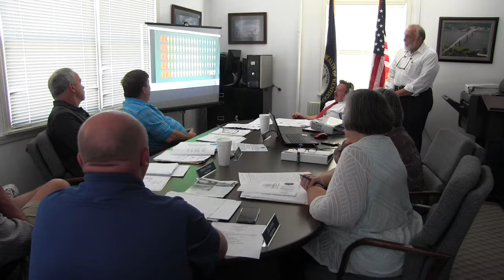Trimble County Fiscal Court August 19- 2019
Trimble County Fiscal Court Regular Meeting August 19, 2019
Deputy Judge Terminated